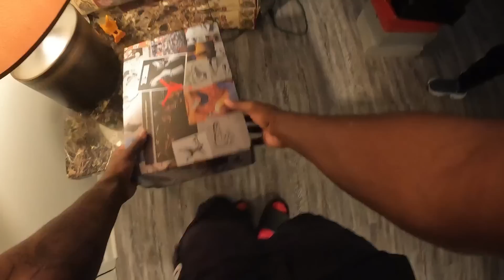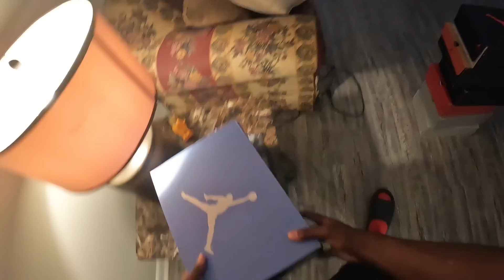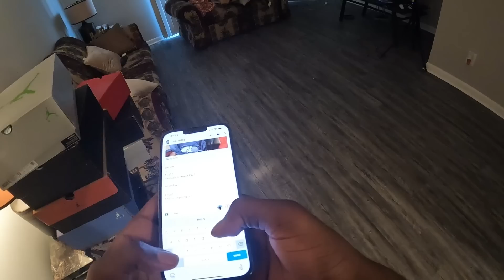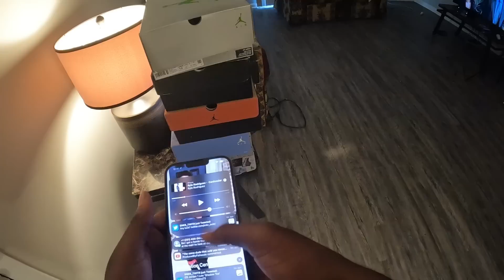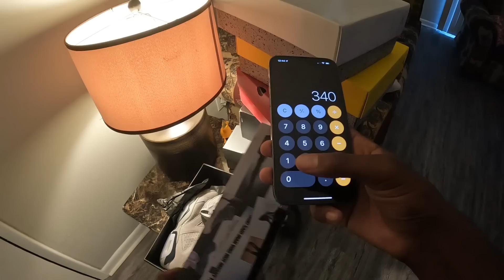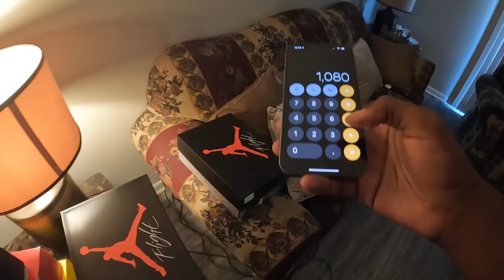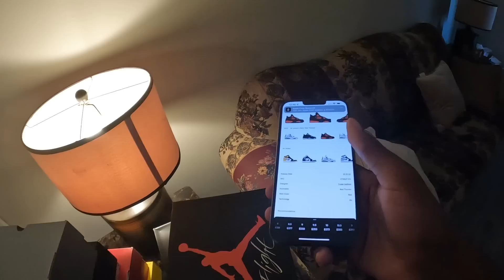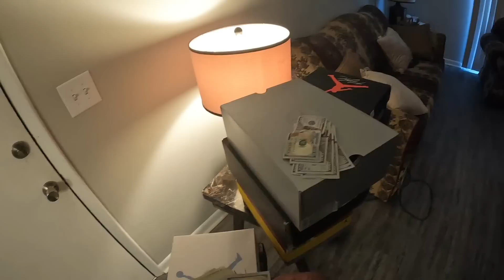SNEAKER MEETUP WITH FOOTLOCKER MANAGER (HE BROUGHT A BUNCH OF JORDAN 4S OUT FOR A STEAL)